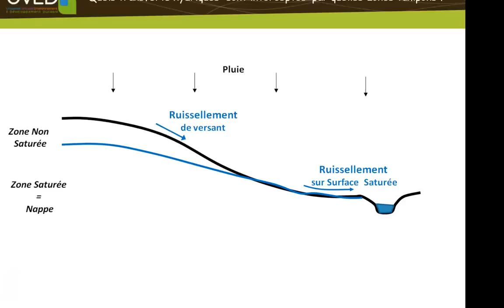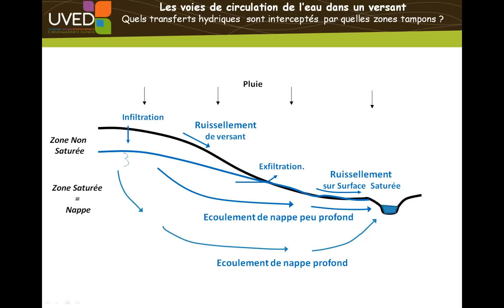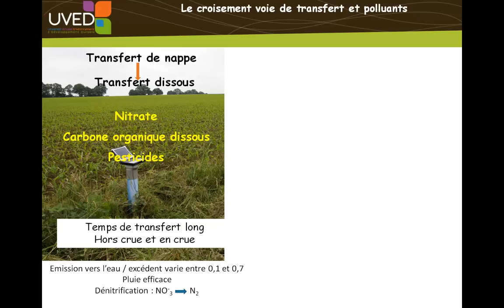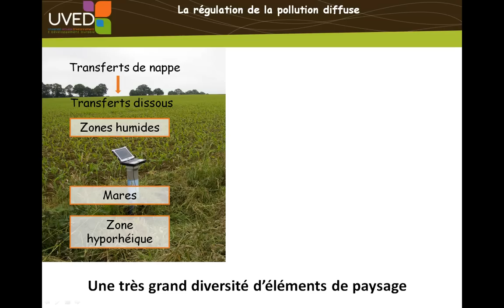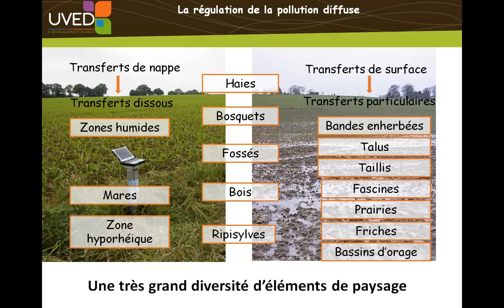1. L'eau dans le paysage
1. L'eau dans le paysage
Dia 1. le paysage, c'est quoi ?
Dia 2. comment l'eau circule ?
Animation : le bassin versant, une eau dans différents états au cours de l'année
Dia 3. quelles voies de transfert pour quelle pollution ?
Dia 4. rôle des éléments du paysage ?